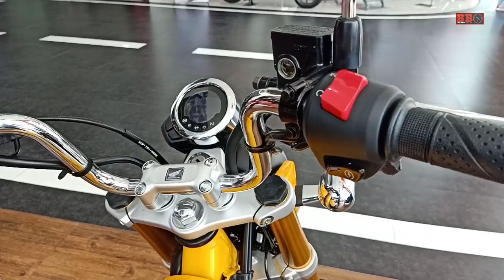Honda Grom bakal dampingi Honda Monkey - gmana pendapat bikers disini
Honda monkey 125 bakal jika didampingi honda grom 125,pilih mana ya. Mungkin beda selera meski memiliki mesin dan ukuran sama sama mungil. Honda monkey lebih ke klasik sedangkan honda grom lebih ke modern naked bike.
Tipe Mesin Air Cooled, 4 Stroke, SOHC
Sistem Suplai Bahan Bakar PGM-FI (Programmed Fuel Injection System)
Tipe Tranmisi Manual, 4 Speed
Rasio Kompresi 9,3 : 1
Daya Maksimum 6,9 kW / 7.000 rpm
Torsi Maksimum 11 Nm / 5.250 rpm
Tipe Starter Electric
Tipe Kopling Wet, Multiple Clutch
Tipe Rangka Backbone, Steel
Tipe Suspensi Depan Showa, 31 mm Inverted Telescopic Fork
Tipe Suspensi Belakang Showa, Twin Shock
Ukuran Ban Depan 120/80-12 65J
Ukuran Ban Belakang 130/80-12 69J
Rem Depan Hydraulic, Single 220 mm disc with ABS
Rem Belakang Hydraulic, Single 190 mm disc
Sistem Pengereman ABS 1 Channel
Panjang X Lebar X Tinggi 1.710 x 755 x 1.029 mm
Kapasitas Tangki Bahan Bakar 5,6 liter
Kapasitas Minyak Pelumas 0,9 liter (Periodic Exchange)
Sistem Pengapian Full Transistorized, Battery
Tipe Busi NGK CPR6EA-9 / DENSO U20EPR9
Lampu Depan Hi 10,1 W x 1 LED - Low 5,1 W x 1 LED